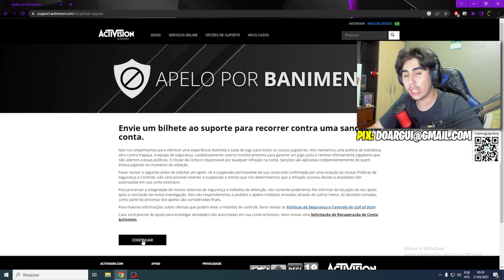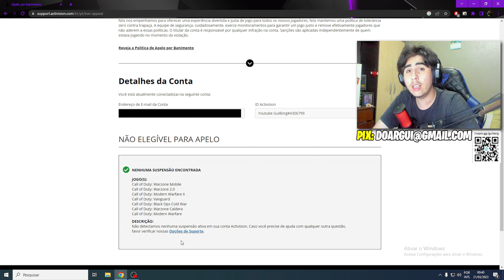SHADOWBAN NO WARZONE 2, O QUE É? COMO REMOVER!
Hoje venho trazer um vídeo explicando o que é o shadowban no warzone 2!!

Horários:
🔔 -Vídeos: 12 Horas - Horário de Brasília 🔔

Nesse vídeo de reagindo a aleatorios de warzone 2, eu explico tudo sobre o shadowban do Warzone 2 e do Warzone 1!!

Explico tudo sobre shadowban nesse vídeo enquanto nós fazemos um react a aleatórios no Warzone 2!! Sim reagindo a aleatorios em ashika island ressurgencia!! :D

Como ver o shadowban, como como remover o shadowban do warzone 2 eu mostro e explico nesse vídeo!

Para não perder vídeos de dicas, lives, informações, notícias e muito mais sobre Call of duty e Warzone 2!! :D